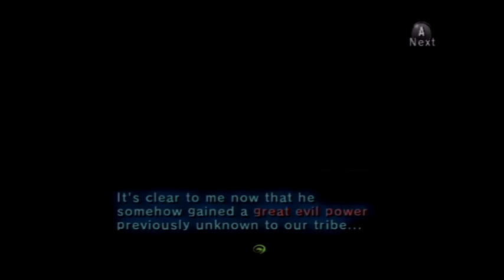Let's Play The Legend of Zelda Twilight Princess Episode 40: The Twili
Midna tells us about her people.